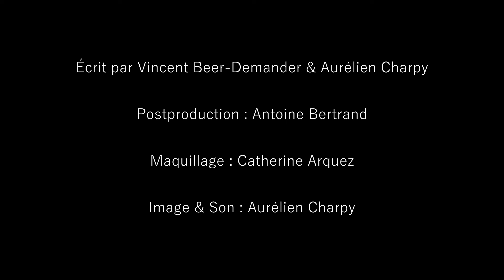Made In Marseille - Épisode 4 : Hôtel C2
Jacques Gérard : Intermezzo
Mandoline : Vincent Beer-Demander
Piano : Frédéric Isoletta

Quatrième épisode de la nouvelle série consacrée à la mandoline de Vincent Beer-Demander !

Bienvenue à Marseille autour d’un répertoire musical lié à la cité phocéenne et à la découverte de lieu insolites ou emblématique de la ville.

Épisode 4 avec Frédéric Isoletta à l'Hôtel C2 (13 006)

Une production Compagnie VBD & Co et Frédéric Isoletta.
Réalisation : Antoine Bertrand et Aurélien Charpy.